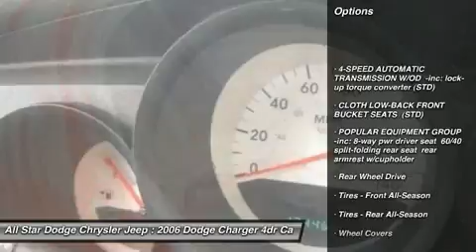2006 DODGE CHARGER Bridgeton, MO 36051A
2006 DODGE CHARGER Bridgeton, MO
Stock# 36051A

11503 St. Charles Rock Road

This 4dr Car generally a joy to drive. You will find its Gas V6 2.7L/167 and 4-Speed Automatic  is in great running condition.  Options on this vehicle include a 4-Speed Automatic Transmission W/od  -inc: Lock-Up Torque Converter (std), a Cloth Low-Back Front Bucket Seats  (std) and a Rear Armrest W/cupholder 60/40 Split-Folding Rear Seat Popular Equipment Group  -inc: 8-Way Pwr Driver Seat.  This vehicle won't last long. Stop in today and go for a test drive!